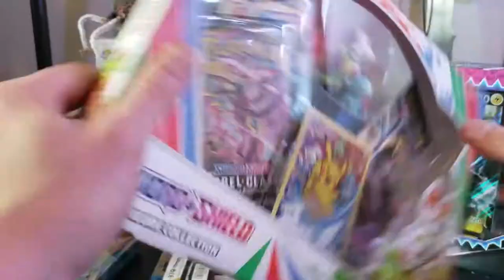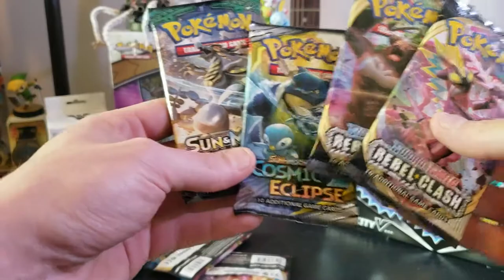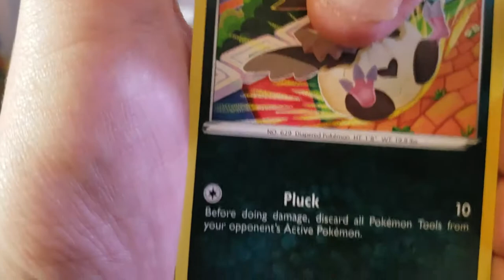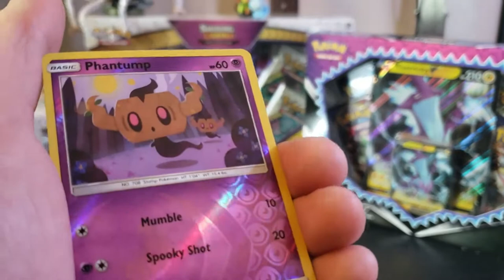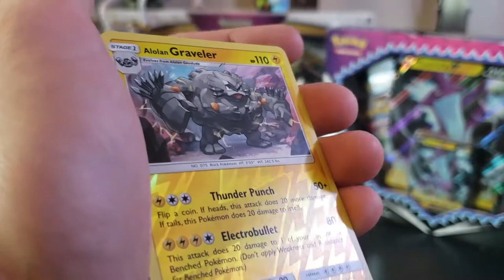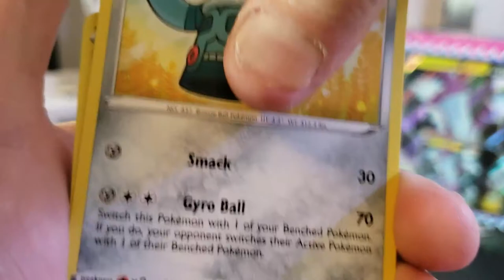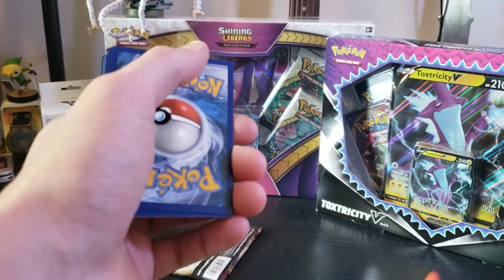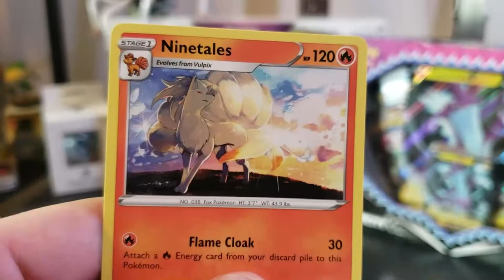Opening a Sword And Shield Figure Collection Box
Checking out a Figure Collection Box featuring the starters from Sword And Shield, a snazzy Promo card and a bonus Booster to make up for yesterdays Daily Boost.